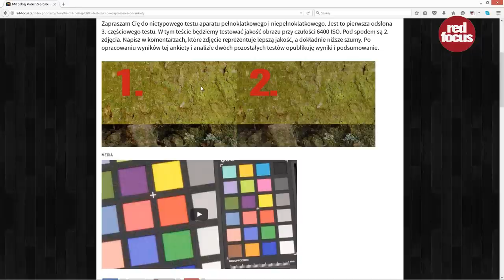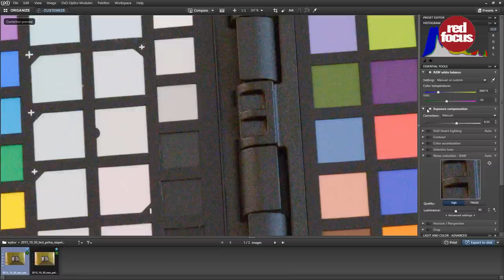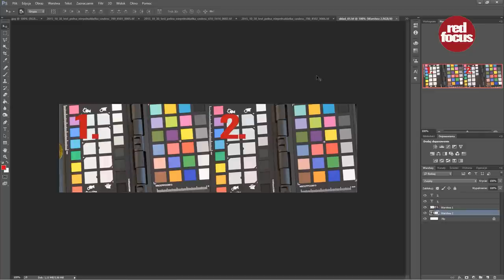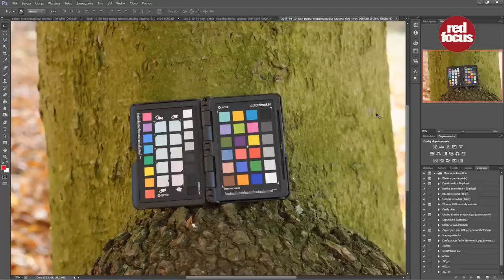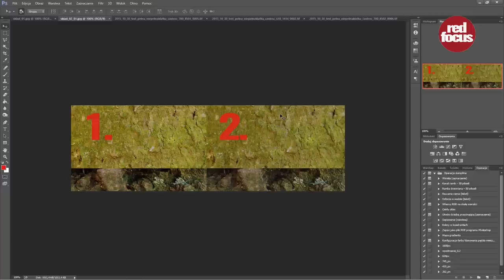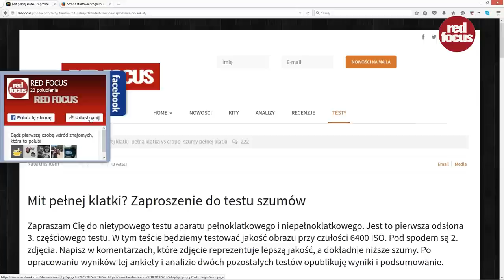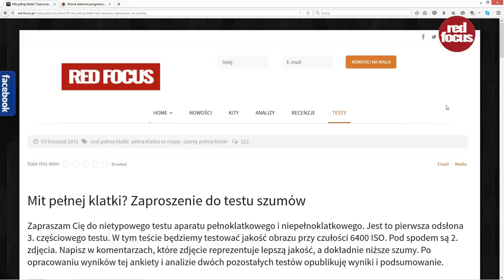Mit pełnej klatki? Wyniki. Cz. 1. szumy Portal fotograficzny. Serwis dla fotografów. Fotografia